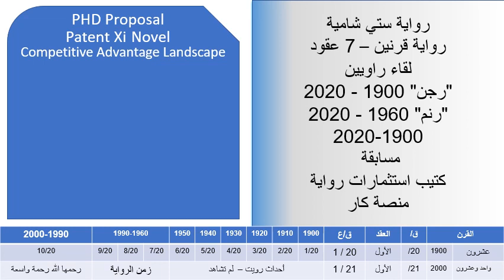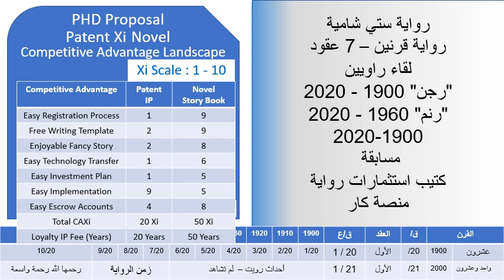PHD Study Proposal Patent Xi Noval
دراسة دكتوراة " مقارنة تقديم براءة اختراع  أم   كتابة رواية Xi Novel "
رواية ستي شامية - اقتصاديات الطاقة في المجتمع - تطبيق الرواية  على نظريتين
1- رؤية  ناNصر الانصاري الاقتصادية - NAEP
2- نظرية الاوكسجين داخل المباني أقل طاقة - LEAFA Technology